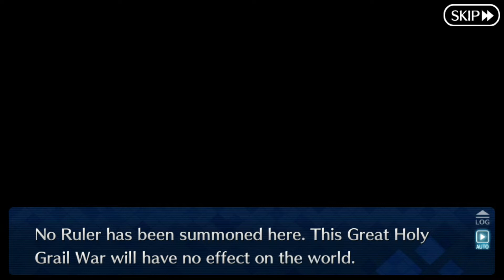[Prologue] Fate/Apocrypha Inheritance of Glory Event 2020 | Fate/GO NA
Fate/Apocrypha Inheritance of Glory Event 2020
[00:00] - Prologue